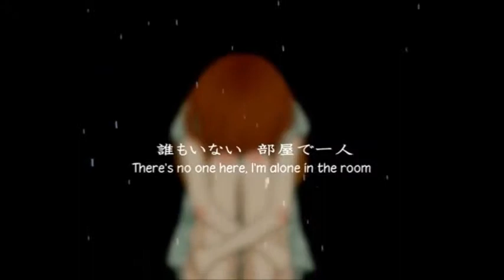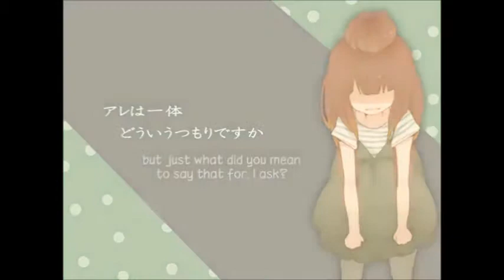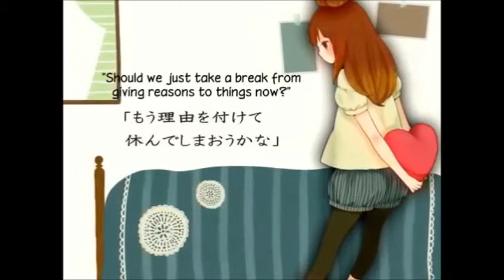[Tohoku Zunko] Hello, How Are You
Ok i have look up for this Vsq since i stared all of this, but no luck, and then i just found the site that  have the vsq appeared randomly and i was so freaking hype about it. I choose Zunko because this song require cute voice and she the perfect gal for it and i haven't used alot. Hope you guys enjoy.

Vsq: Lifeloid (maybe cause the site metion some vsq may belong to other idk)
Mixing: Me